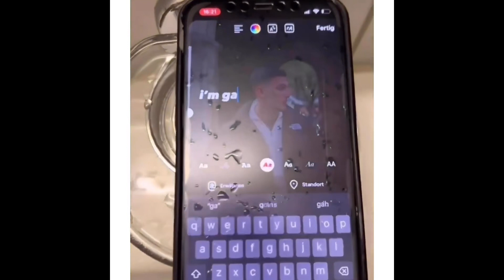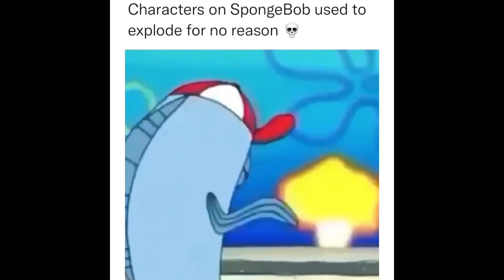goofy ahh memes